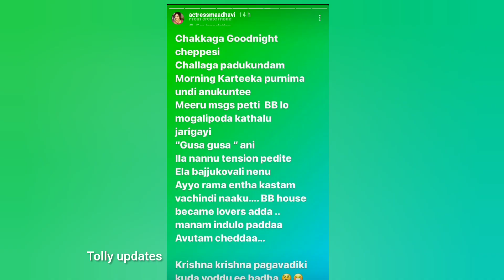Actress madhavilatha Aggressive reaction on shanmuk siri behavior//Madhavilatha Vs shanmuk and siri